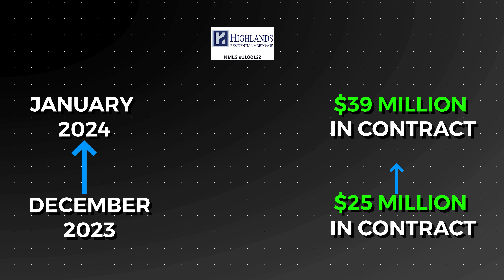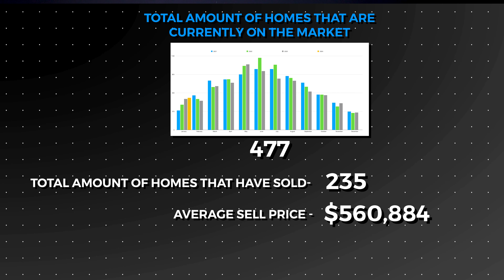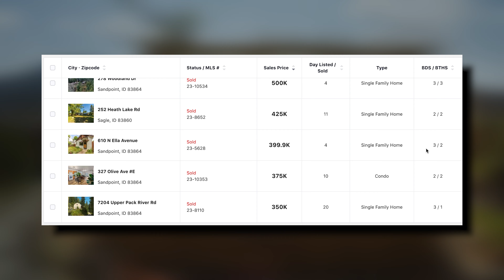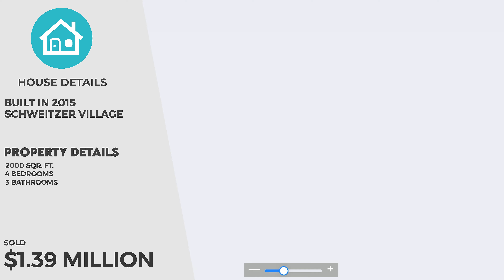Sandpoint Real Estate & Housing Outlook | February 2024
The real estate marketing in Sandpoint Idaho is always changing and I'm going to share with you the housing outlook and update as of February 2024. Ill also share with you what my team and I are seeing with our own eyes and share data right from the MLS with you.

00:00 → Intro
00:39 → Lender Data
02:11 → Who I Am
02:38 → What My Team Is Seeing
03:48 → What Crash
04:18 → Mortgage Rates
04:49 → Affordability Chart
05:21 → Dont Buy Just to Buy
05:36 → Total Homes On Market
05:58 → Homes On Market Last 3 Years
06:28 → Avg Sale Price Last 3 Years
07:32 → Sold Homes in Sandpoint